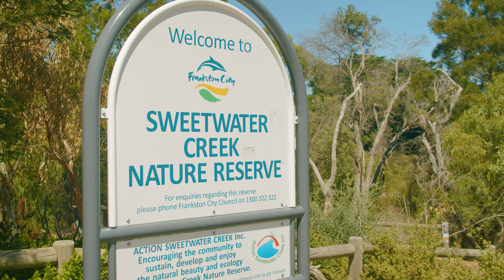12 Thames St Frankston South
Mere steps to the beach and immaculately-kept, this mid-century masterpiece showcases outstanding quality and ever-lasting craftsmanship. Cradled among leafy reserves and pristine beaches, this charming and original AV Jennings home will encourage a relaxed, coastal lifestyle, where perpetual design seamlessly integrates coastal convenience.

Brimming with an astonishing sense of yesteryear, this two bedroom home encompasses an intuitive functionality, welcoming you with warmth and a sense of familiarity. Period features a plenty, including a large glass sectional, open fireplace, high ceilings, freshly painted tonal hues, pristine mid-century wallpaper, and large windows to encourage a sun-drenched atmosphere within every room.

A bright and functional kitchen and dining space provide a true sense of 1960’s living, and seamlessly anchor the peripheral living zones. This unique home oozes a captivating and time altering magic throughout, yet it’s the encapsulating sense of comfort and warmth palpable within the rear living and dining space that cements it’s family-friendly atmosphere, highlighting a natural light-filled ambiance and a welcoming sense of fun.

Additional features include: double car accommodation with room for workshop, additional double carport, supplementary rear sheds, immaculately-kept gardens, fully fenced boundaries, gas-ducted heating, separate WC with rear access for the enthusiastic gardener, 2500L capacity rain water tank with pump, formal lounge with open fireplace, large family living and dining area, and designated laundry with rear access.

Outside, small vignettes move your eye throughout the immaculately kept garden, unveiling hidden pockets of wonder and detail, spotlighted by beautiful mature trees, and undulating greenery.

Idyllically positioned within a highly sought after pocket of Frankston South, and nestled among distinguished neighbouring properties, this offering is certain to generate immediate interest from families, experienced renovators, or those yearning for a well-positioned weekender. With all the spoils that peninsula living offers on your doorstep, including the beach only sandy steps away, and all within Frankston High School zoning, this delightful property won’t last long.